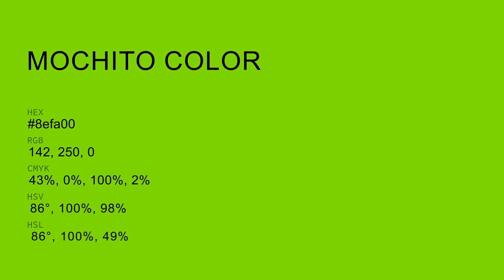Mochito color 8efa00 hex color - Green color - Cool color 8efa00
What color is Mochito ? 8efa00 hex color - Green color - Cool color 8efa00

Hex 8efa00 Color Code is also known as Mochito color.

Hex 8efa00 Color code in RGB color code model is created after adding 55.69% red color, 98.04% green color and 0.00% blue color.
Hex 8efa00 Color code in CMYK color (process color) code model is generated after subtraction of 43% cyan, 0% magenta, 100% yellow and 1% black.